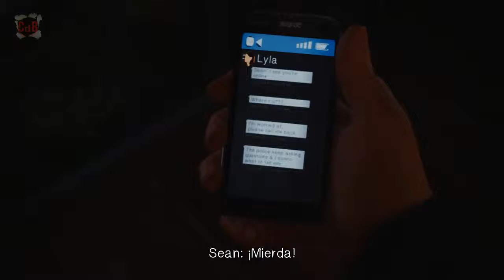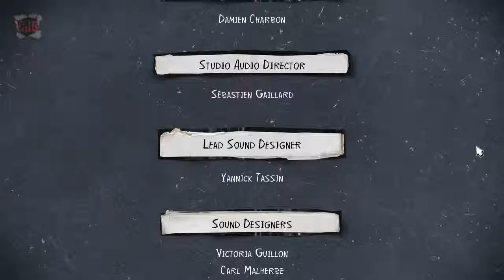Life Is Strange 2- Episodio 1: Roads. 7 Daniel se entera de todo